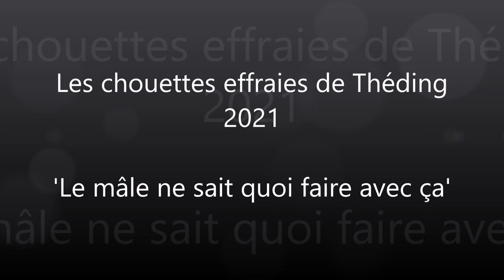Le mâle ne sait quoi faire avec ça - 25/04/2021 - Les Chouettes Effraies de Théding